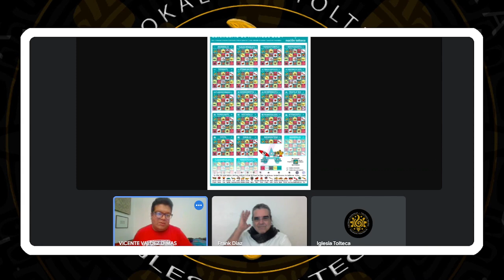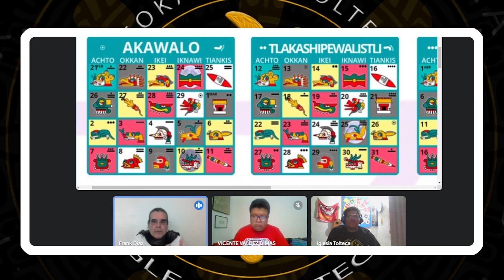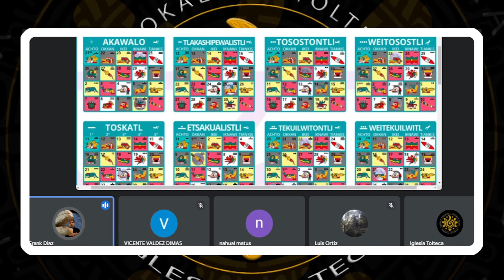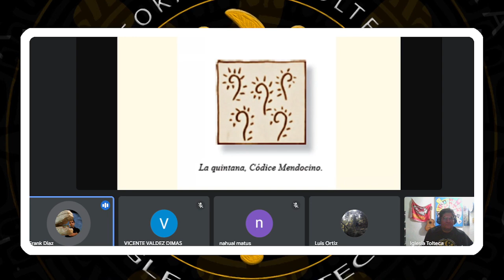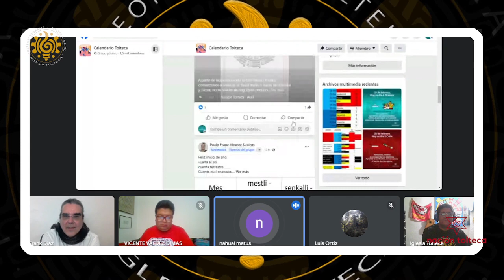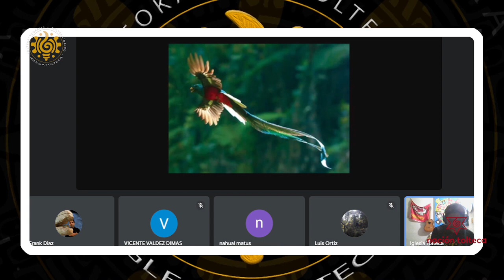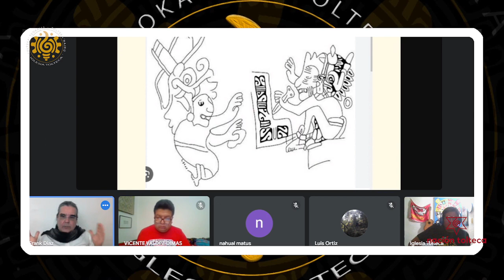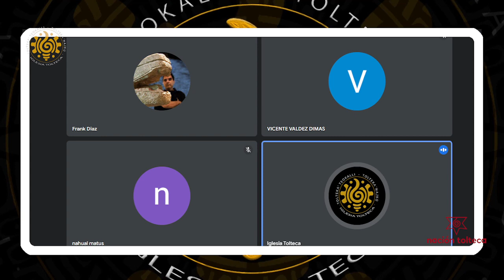Año Nuevo Tolteca 8 Ocelote - 12 Pedernal. Presentación del calendario organizado en veintenas.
Con Frank Díaz, Antonio Guadarrama, Vicente Valdez, Omei y Chiknawi Atl.